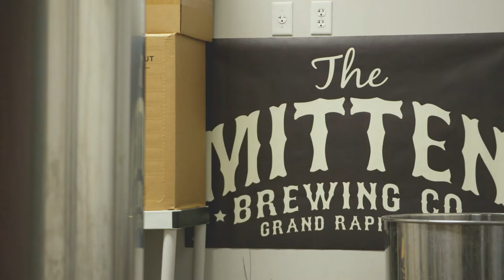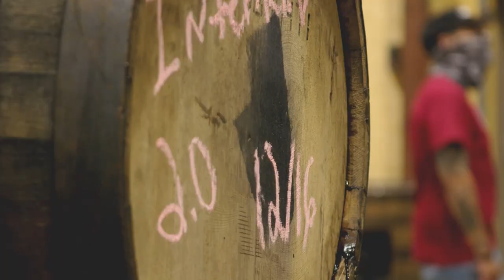Craft Brewing, Packaging and Service Operations Certificate